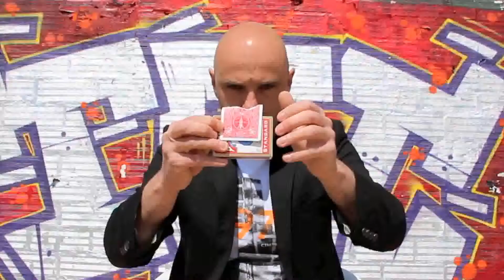RIVEN by Sebastien Calbry - Video DOWNLOAD (Descarga) - asdetrebol.com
La reconstruccin de una carta rota dentro de una fraccin de un segundo!Una nueva versin del creador francs Sebastien Calbry.El mtodo utilizado es diablicamente brillante y casi no requiere ninguna manipulacin.Usando el estuche de caja plegable cartas &#39;, que, literalmente, destrozar carta firmada del espectador en 2 piezas. Incluso se le puede presentar a la mitad de la carta, mientras que la otra parte est todava en la caja plegable. Todo lo que queda por hacer despus de que se pone la carta de nuevo juntos en una fraccin de segundo.Classic caja plegable (sin modificacin)Fcil para llevar a caboSin cuerda, imn, flapsUltra-flashFuerte impacto en su pblico Usted ser capaz de destrozar y volver a montar tantas cartas como quieras!